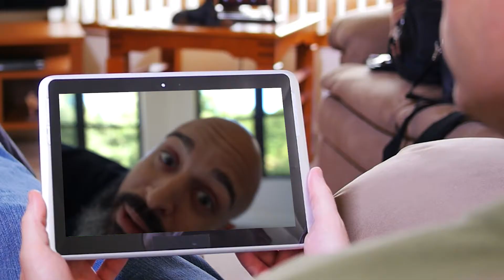THE IMPORTANCE OF TEAMWORK IN REAL ESTATE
This season is all about 5 Years of Lessons in Real Estate. We are diving into a few things that we've learned over the last almost 5 years as Real Estate Agents. Pay attention, hold on tight, there is always more to learn!